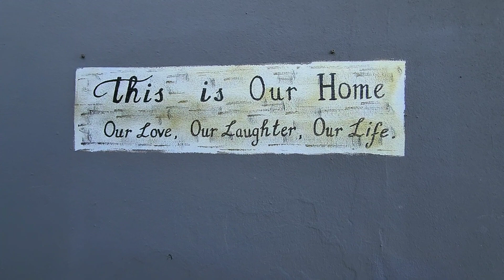JUST LISTED - EUSTACIA AND IRWIN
You will find this exquisite residence, nestled in the sought-after neighborhood of Rosehill, Durban North. This exceptional property offers a seamless blend of modern elegance and timeless charm, creating an inviting and comfortable living space. The house boasts an impressive architectural design, characterized by clean lines. Situated on a generously sized land (over 1000 square meters), the property offers ample space for outdoor activities and landscaping, creating a private oasis for its residents. The kitchen seamlessly transitions into the dining area and an inviting living room, providing the perfect space for gatherings with family and friends.

The property features three spacious bedrooms, each offering a tranquil retreat for rest and relaxation. You will enjoy that this home has two beautifully designed bathrooms, ideal for a growing family. Another highlight of this property is the outdoor living space, with beautiful greenery all around. Additionally, there is a sparkling swimming pool, perfect for hot summer days and adding to the overall ambiance of the property. With its ideal location in the quiet part of Rosehill, you will enjoy the tranquility. In summary, this is a meticulously crafted home that embodies comfort and sophistication. Its immaculate presentation, thoughtful design, and sought after location make it a dream residence for discerning buyers seeking tranquility, comfort and elegance in the heart of Durban North. The property offers a single lock up garage and secure parking for approximately three vehicles. Contact agents today.